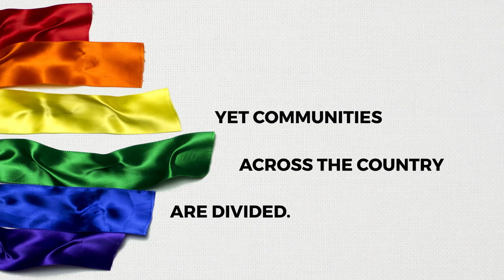More Color More Pride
In 1978, artist Gilbert Baker designed the original rainbow flag. An iconic symbol of LGBTQ+ unity. So much has happened since then. A lot of good, but there’s more we can do. Especially when it comes to recognizing people of color in the LGBTQ+  community. To fuel this important conversation, we’ve expanded the colors of the flag to include black and brown. It may seem like a small step. But together we can make big strides toward a truly inclusive community.